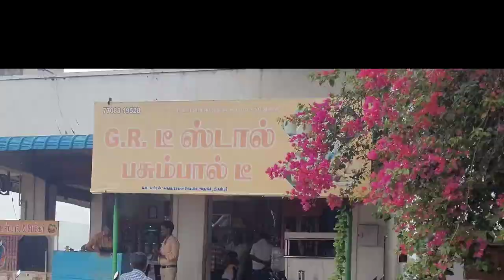my favourite GR Tea shop vlog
GR  Tea shop  neeruperichal government resister office road    G N Garden      thirupur